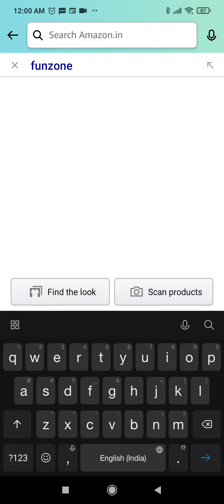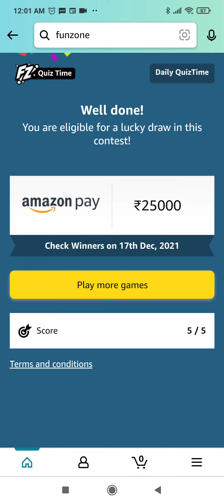Amazon Quiz Answers Today | Win 25000 Amazon Pay Balance | 16 December 2021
Topics Covered :-

amazon quiz
16 december amazon quiz answers
pathania brothers
25000 amazon quiz answers
amazon pay balance
amazon
quiz